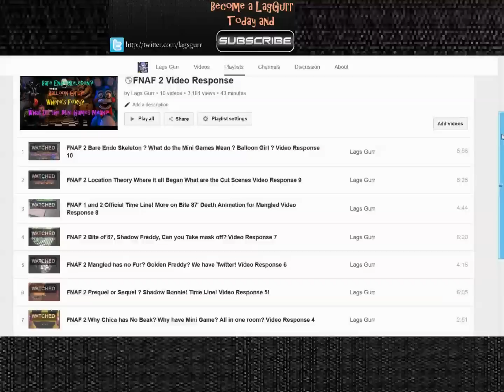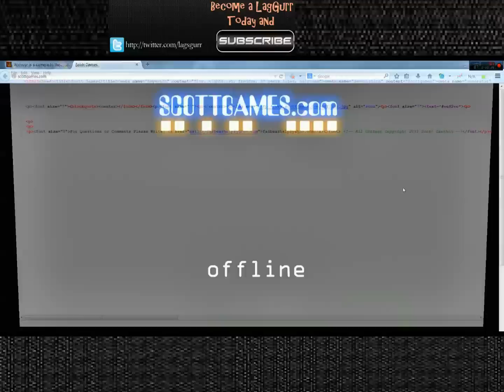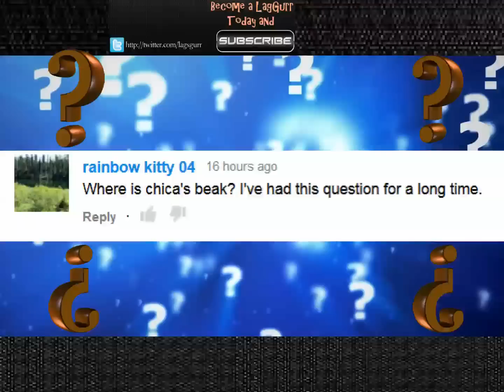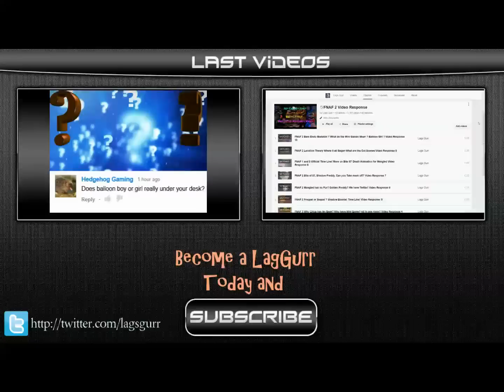FNAF 2 Toy Chica's Beak Inside of Mangle? Where is Her Beak? No Beak 2 ? VR # 11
FNAF 2 Toy Chica's Beak Inside of Mangled? Where is Her Beak? No Beak 2 ? VR # 11

1) Fnaf Fazbear Pizza vs Fredbear Dinner
2) What does 30 years in the Future mean?
3) What Happened to Toy Animatronics
4) Toy Chica's beak in mangled theory

We really hoped you enjoyed it! You can ask question by commenting or tweeting us
=) Really want to thank everyone for the Growth we been having! Thanks for all the sharing, Comments, Likes, and Subs! Have a Great day!